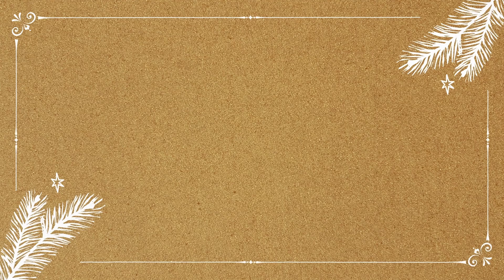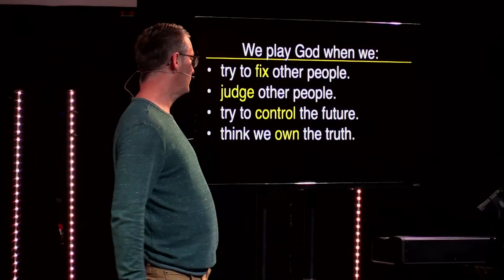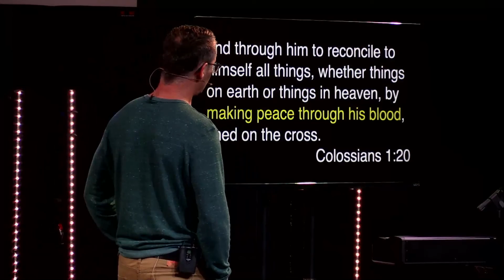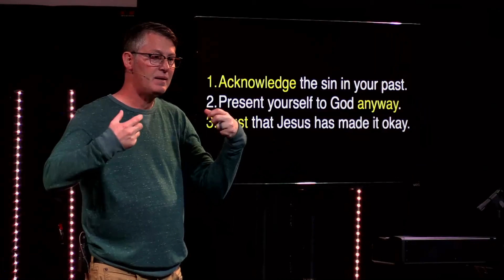Prince of Peace Wk.2 (Message)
Peace with God is from faith in Jesus.